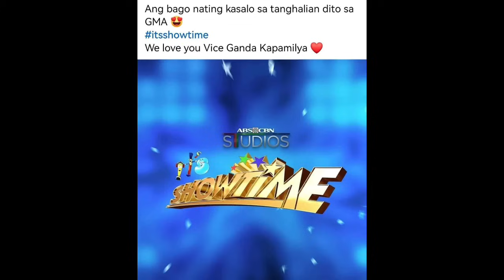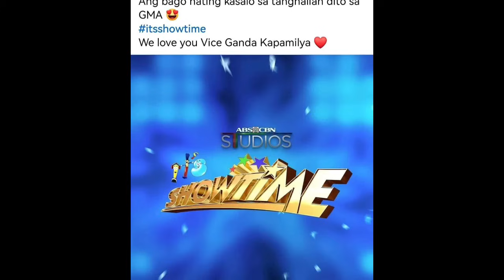DATING EATBULAGA HOST ISASABAK NG GMA IPANTAPAT SA EATBULAGA AT TVJ|KILALANIN SIYA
1LIKE 1THANK YOU